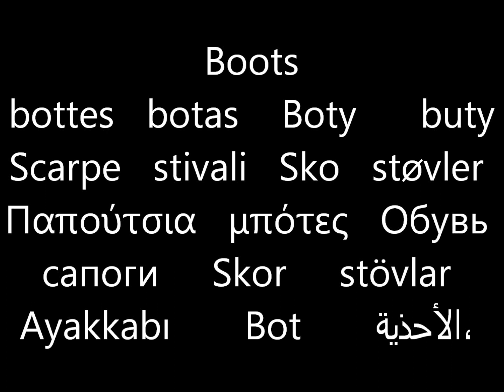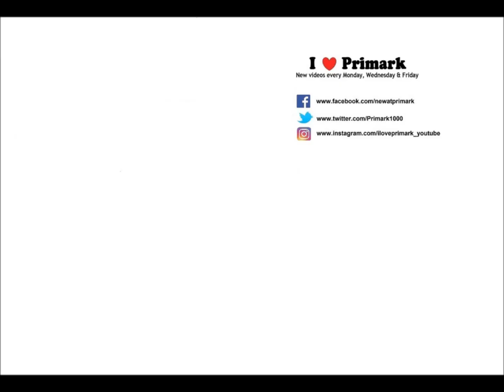Primark Boots | November 2019 | I❤Primark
Winter Boots Primark November 2019 - Haul / shoplog / what's new - Autumn Winter Fashion (AW19) - Womens Shoes

❤ Can't get to Primark?  Sometimes Primark items are listed on Amazon or ebay

Listen to it for free on Audible